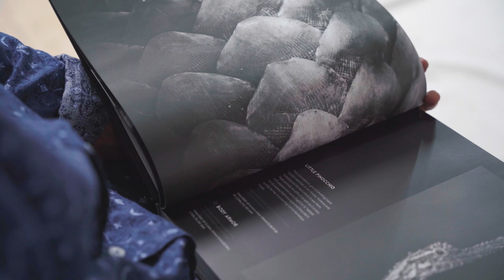8.1 Billion ලෝක වල ඉන්න අපි | Dilan De Silva | 12th House [S01- Episode 02]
8.1 Billion ලෝක වල ඉන්න අපි | Dilan De Silva | 12th House [S01- Episode 02]

00:00 Introduction
01:28 සත්තු ලෝකය create කරගන්නේ කොහොමද?
05:30 අපි ලෝකය create කරගන්නේ කොහොමද?
09:12 8.1 Billion ලෝක.
15:22 Astrology වලින් unique ලෝකයක් predict කරන හැටි.
21:23 Communication හදාගන්න "සිහිය".

This video is hosted by Dilan de Silva, a Vedic Life Coach based in Sri Lanka who is a deep researcher in the field of Buddhist Philosophy and Vedic Astrology.
These video podcasts are based on the ancient science of Vedic astrology and various kind of philosophies in Oder to educate everyone on the importance and accuracy of astrology and why it still matters.

Hope all the people with keen interest in occult sciences will Enjoy it !
Cheers!!

Powered By :
GAJEZ Productions (Pvt)Ltd @gajezproductions